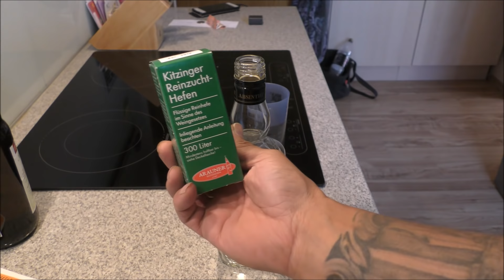Löwenzahn Honig/Sirup und Wein selbst herstellen.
Ist der Löwenzahn ein lästiges Unkraut oder doch ein Wunderkraut? Ich stelle mit meinem Mäuschen zusammen Honig her und setze die Maische für den Löwenzahnwein an. ACHTUNG: Mir isst bewusst, dass echter Honig von Bienen gemacht wird. Viel Spaß dabei!

Hier geht es zu meiner Amazon Wunschliste

Unterstütz mich und meine Projekte für Dich kostenlos mit einem Amazon Einkauf über diesen Amazon
Für dich entstehen keine zusätzlichen Kosten, ich bekomme einen kleinen Bonus für deinen Einkauf von Amazon.

Hier ein paar Dinge die man zur Herstellung von Wein gebrauchen Kann:
Hefekulturen und mehr
Kitzinger Weinbuch
Fässer und Pfeifen

Dinge die in keinem Gewächshaus fehlen sollten:
Der Heizlüfter
Der Fensteröffner
Das Steckdosenthermostat
Min/Max Thermometer

Gutes Werkzeug ist das A und O!
Die Bypass Astschere von Fiskars
Meine Rebschere von ARS
Meine Klappsäge von Felco
Mein Fiskars Spaten
Mein Okuliermesser

Gute Bücher übers Gärtnern
Mischkultur im Garten
Die Bibel für Selbstversorger
Einstieg in die Permakultur
Mischkultur im Hobbygarten
Das Kizinger Weinbuch

Alles für die Aussaat und Anzucht
Die Quelltabs
Die LED Lampen